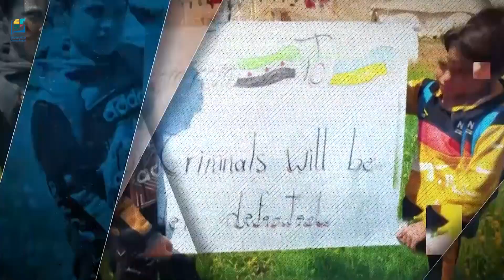لأن الجريمة واحدة ..سوريون يتضامنون مع الشعب الأوكراني ضد الغزو الروسي